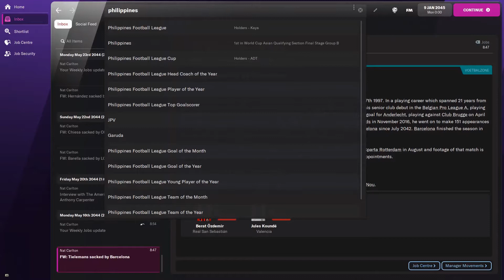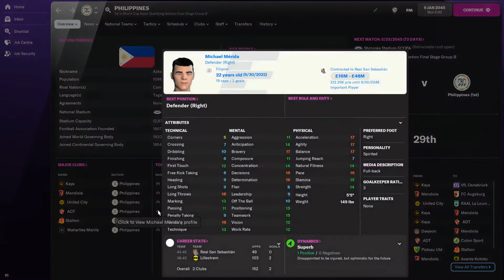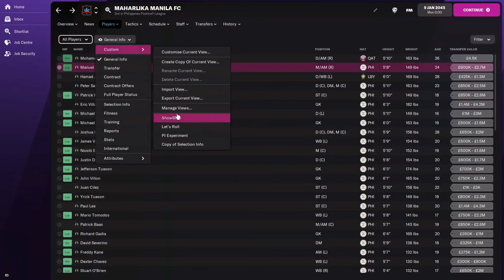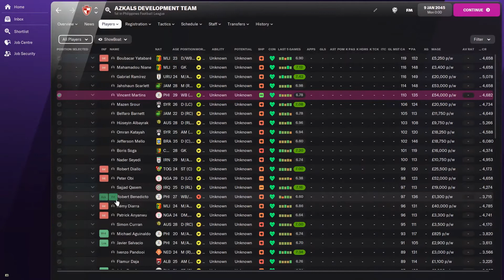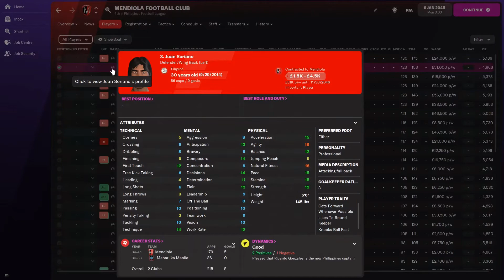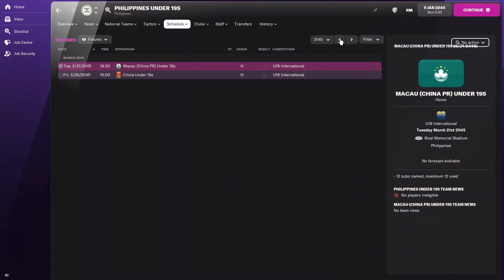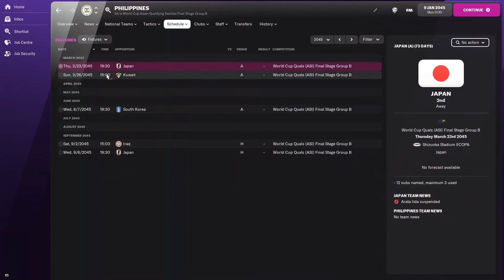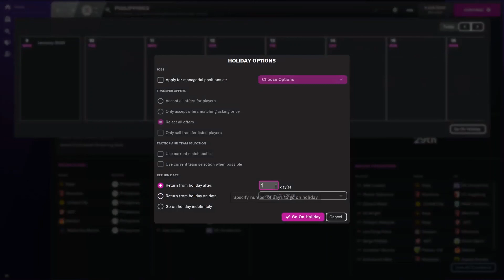SEASON #24 REVIEW | PHILIPPINES EXPERIMENT TOP FACILITIES/YOUTH | Football Manager 2022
another year has come and lets see what new youth have come through here in the Philippines